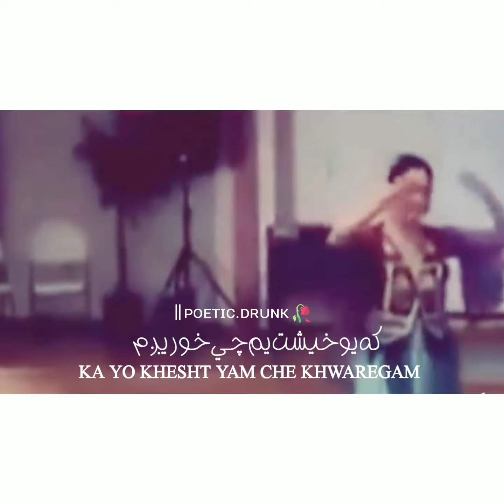Ghani Khan - Waya Waya Lewaniya Ft Qataghani Dance Girl | Best Pushto Ghazal Status | Poetic Drunk